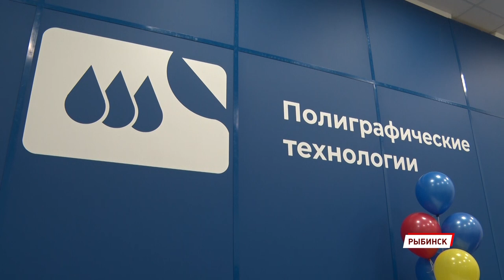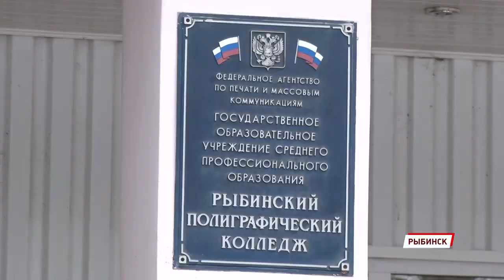Рыбинский полиграфический колледж переоборудовали по последнему слову техники